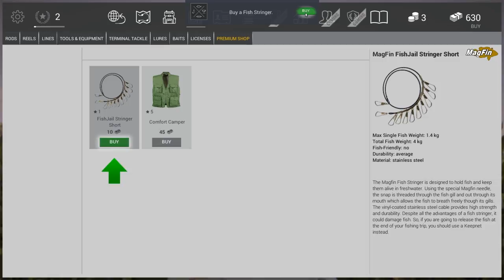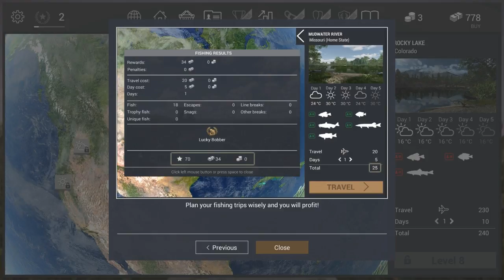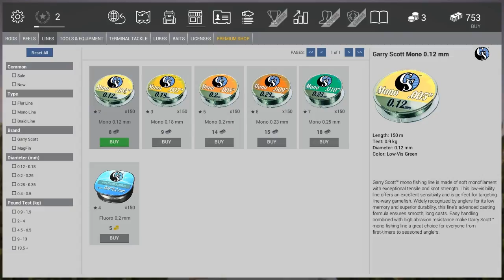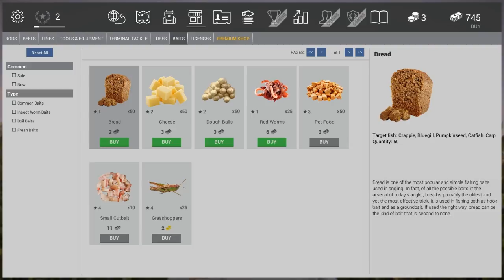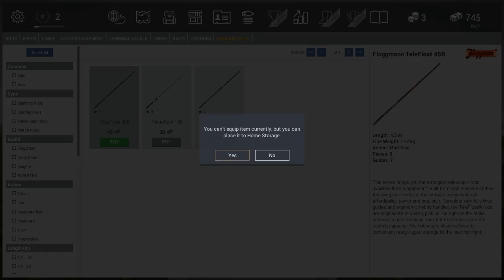FISHING PLANET PC SIMULADOR DE PESCA